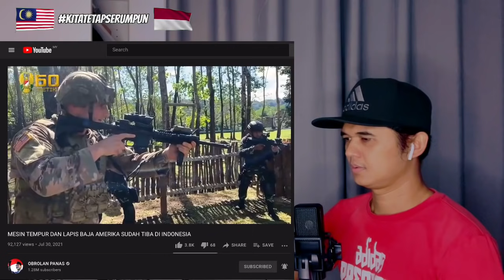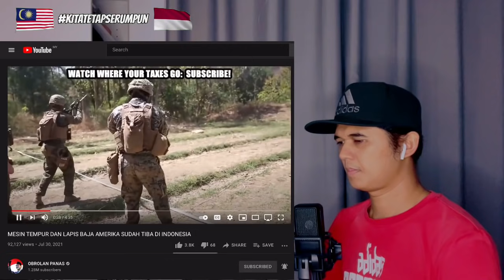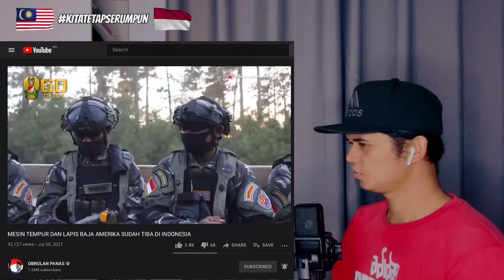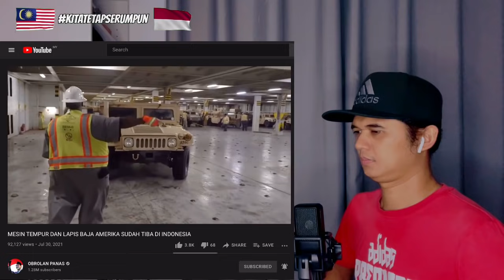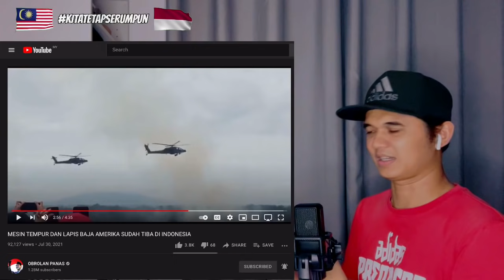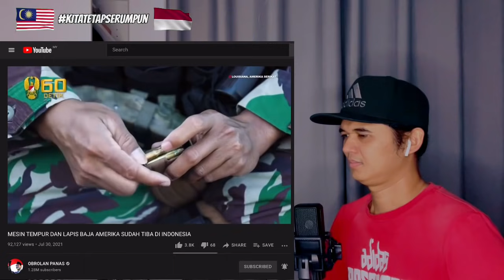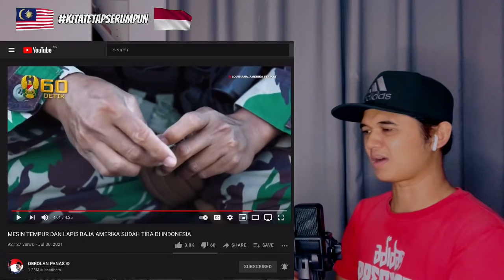MESIN TEMPUR DAN LAPIS BAJA AMERIKA, SUDAH TIBA DI INDONESIA | Malaysia Reaction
Asalammualaikum

semua sahabat-sahabat di Malaysia mahu pun di Indonesia, semoga semuanya sihat selalu dan DIMURAHKAN rezeki oleh Allah swt.

# LatihanAmerikaIndonesia